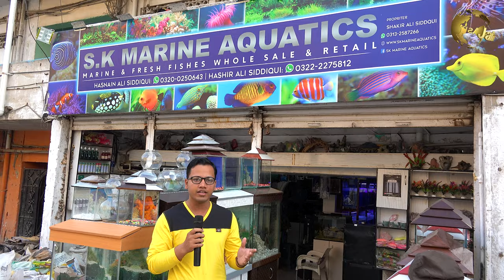Lalukhet Aqurium Exotic Fish Shop Rare and Unique Fish | Sea water Fish and Fresh water Fish